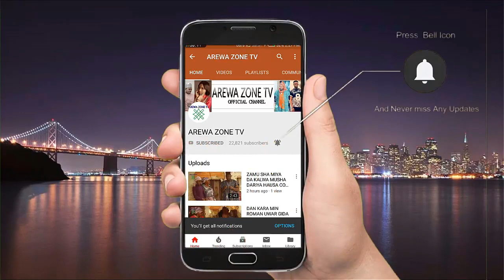Ai Duk Abinda Na Fada Daga Zuciyarsa Ta Fito - Musha Dariya